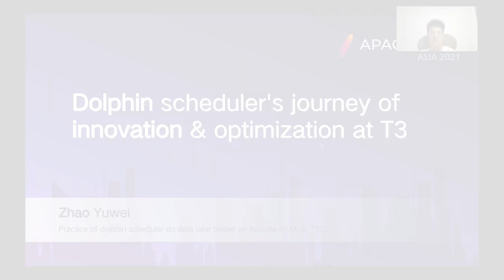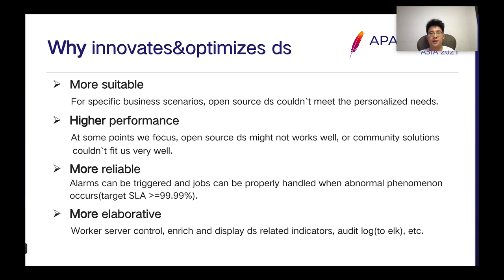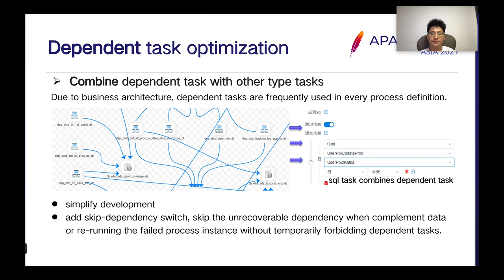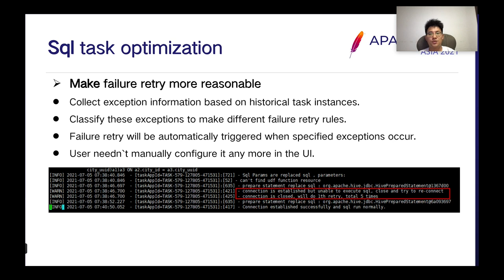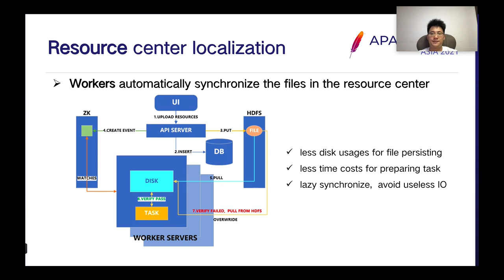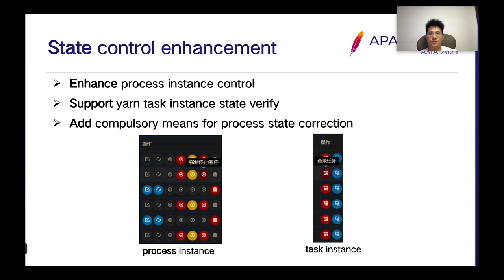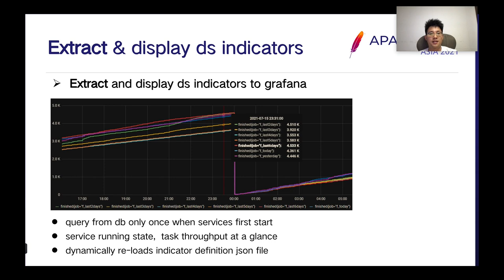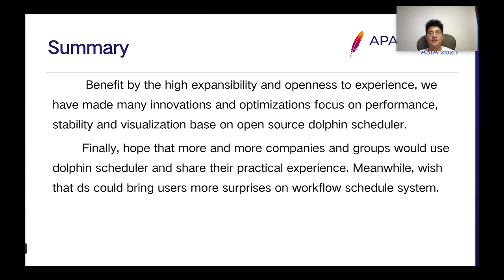Practice Of Dolphin Scheduler On Data Lake Based On Apache Hudi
Data lake is an enterprise-level data management platform for analyzing different types of data sources. Data lake architecture ensures the integration of multiple data sources with unlimited schema to ensure the accuracy of the data. It can meet the needs of real-time analysis, and also serves as a data warehouse to meet the needs of batch data mining. Therefore, we need an efficient, stable and easy-to-expandable task scheduling system to coordinate the external capabilities of the data lake, like data ingestion, data storage, data exploration, data discovery, data governance and so on. Here I will share why we choose Apache Dolphin Scheduler as task scheduling system and how we make it possible for data users to easily interact with the data lake without having to pay attention to too many technical details.

Zhao Yuwei: Engaged in Hadoop-related development work, the current main work direction is the research and development of task scheduling system.